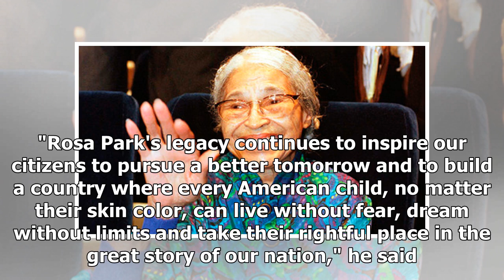News Today : Trump posts tribute to us civil rights icon rosa parks